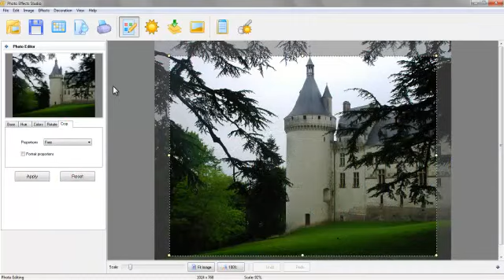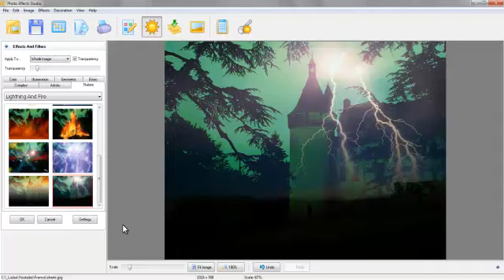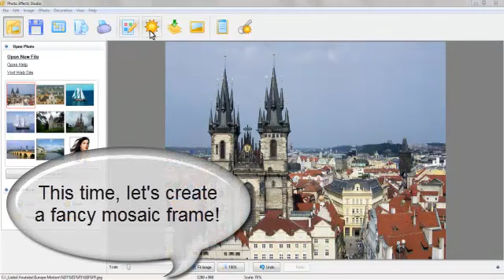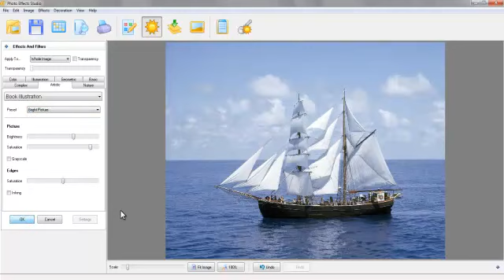Photo Effects Software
Great news for amateur photography addicts: Photo Effects Studio makes a wide range of amazing professional photo effects available to everyone. and enjoy experimenting with your pictures. With a huge variety of easy-to-apply effects and live preview, you'll create true works of art in seconds!